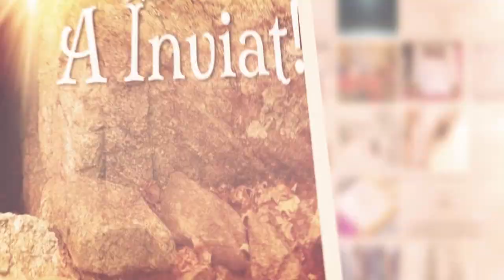Paul Negruț | Realitatea Învierii și vindecarea depresiei | Luca 24:13-35